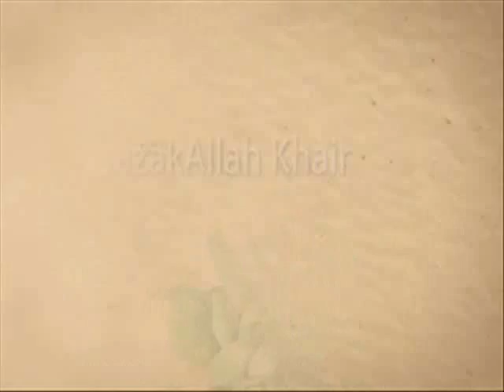Conversation between Shaykh Abd Allah Faiz al-Daghestani & Shaykh Nazim al-Haqqani